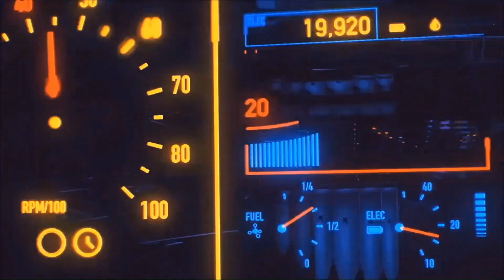Professor Chanfrado é uma Fraude